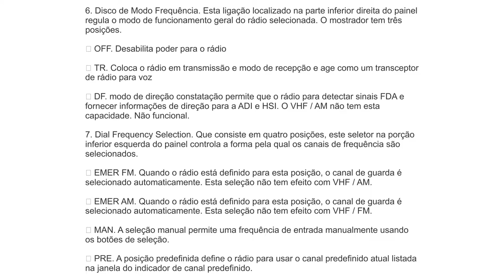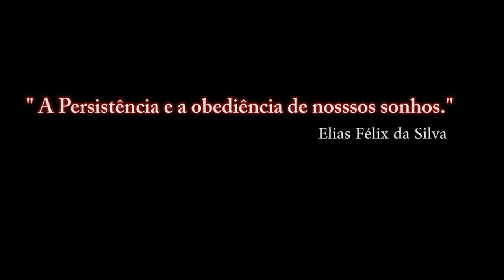DCS: NEVADA / RADIO-VHF-FM / PT-BR